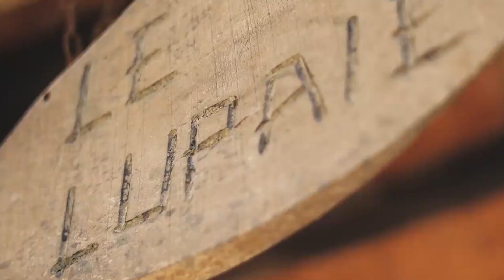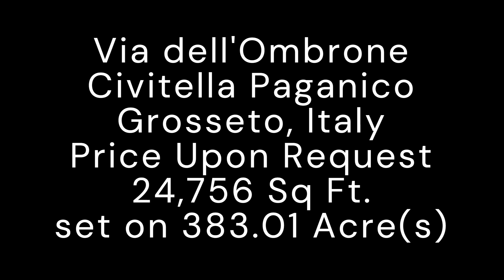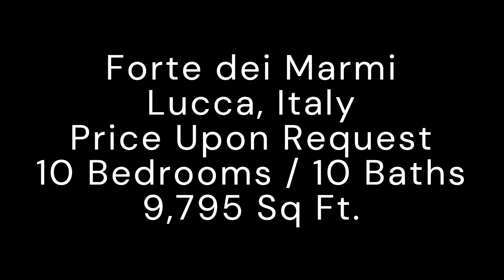TUSCANY MEGA MANSION HOME TOURS | Luxury Real Estate - Three (3) Exclusive House Tours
In today's real estate video we have Three Personalized Exclusive Mansion Tours (Home Tours) in Tuscany Italy all priced around between $25 Million Dollars. Each House Tour provides an exclusive look into the detailed architecture and interior design of luxury homes currently on the market in the Tuscan Region of Italy, compiled for your viewing pleasure. Each of the THREE Architectural Digest quality home tours will leave you breathless.

Let us know what City you'd like to see us cover next!

DETAILS FOR THE PROPERTIES IN THIS VIDEO:

PROPERTY #1:
Via Grosseto Cinigiano, Grosseto, Italy
Price Upon Request
10 Bedrooms / 12 Baths
8,611 Sq Ft. set on 7.41 Acres
NOTES: Small hamlet located in one of the most exclusive areas of Tuscany that covers approximately 800 sq. m., surrounded by almost 3 hectares of land, completely renovated, an ideal setting for those who love to experience special moments in a romantic setting, surrounded by a luxury full of flavor and tradition, where uncontaminated nature prevails over everything.
The careful and authentic restoration of this farmhouse is the essential feature that strikes you and remains in your heart when you are about to cross the entrance threshold. The large rooms are designed with taste and great attention to detail, all with private gardens and views over the olive groves. The Tuscan terracotta floors and stone walls make this space intimate and charming at the same time.

PROPERTY #2:
Via dell'Ombrone Civitella Paganico, Grosseto, Italy
Price Upon Request
24,756 Sq Ft. set on 383.01 Acre(s)
NOTES: One-of-a-kind Hunting Reserve in Maremma – In a splendid position between Grosseto and Siena, about 15 minutes from the coast, we find this wonderful hunting estate in the Tuscan Maremma, extending over about 155 hectares, completely fenced. This wonderful hunting reserve enjoys an extraordinary panorama that sweeps 360-degrees amongst the rolling Maremma hills, yet completely secluded but with easy access. Almost completely covered by woods and pastures, this one-of-a-kind hunting reserve is crossed on one side by a picturesque stream, perfect for fishing and rafting. The land is completely crossed by internal roads that facilitate the access to every corner of the entire property, where you can hunt animals typical of the Tuscan forests, including wild boars, hares, pheasants and ducks.

PROPERTY #3:
Forte dei Marmi Forte Dei Marmi, Lucca, Italy
Price Upon Request
10 Bedrooms / 10 Baths
9,795 Sq Ft.
NOTES: Unique property from the early 1900s, signed by the architect Tiziano Lera, 30 sqm away from the sea in Marina di Pietrasanta. It is characterized by perfect internal conditions, materials and finishes of the highest quality. The main villa has a total area of 690 square meters, while the outbuilding is 60, and the guest villa, of about 180 square meters. The entire property is surrounded by a 3500 sq m private garden. Inside the main villa there are 10 bedrooms with 10 bathrooms, as well as a billiard room, a swimming pool with sauna, and finally a garage. Thanks to its strategic position, the villa offers maximum privacy, especially through the garden with centuries-old plants.